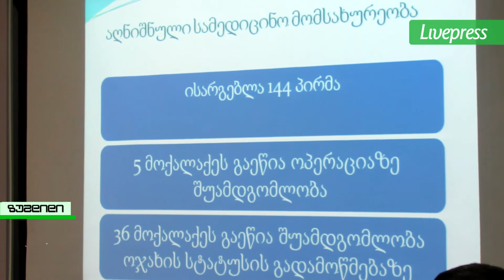კომისიების ანგარიში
დღეს ქალაქ ზუგდიდის საკრებულომ საზოგადოებას უკვე განხორციელებულ და დაგეგმილ სამუშაოებზე ანგარიში ჩააბარა. შეხვედრას დეპუტატებთან ერთად არასამთავრობო სექტორი, სასულიერო პირები და დაინტერესებული მოქალაქეები დაესწრნენ.